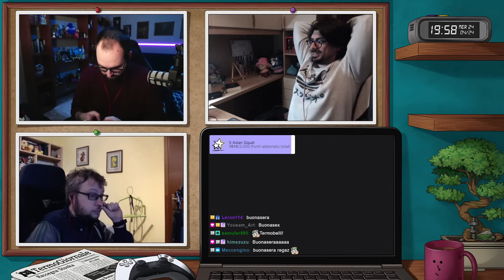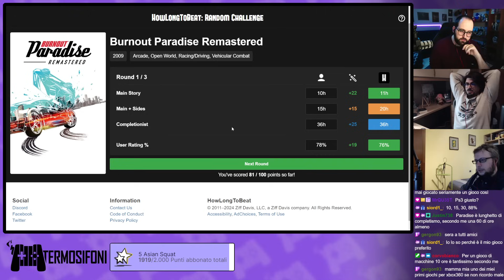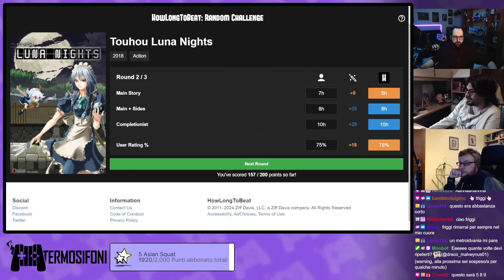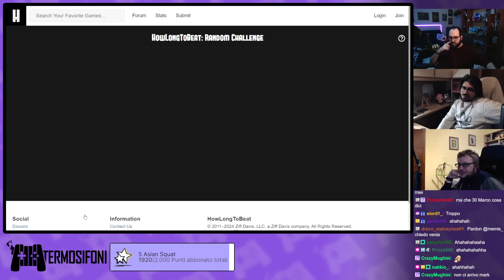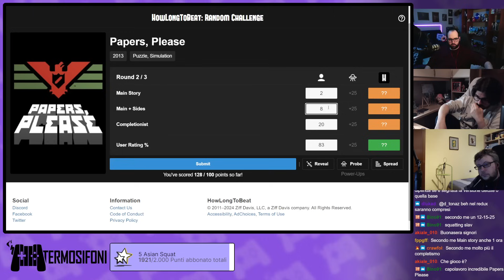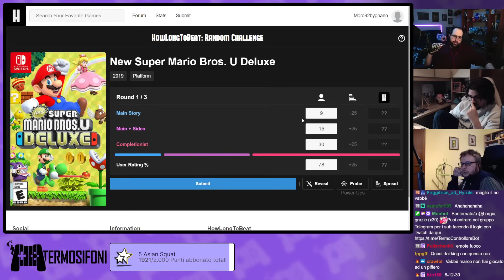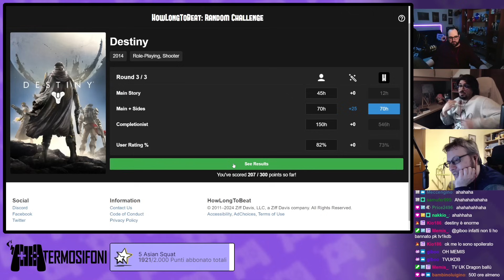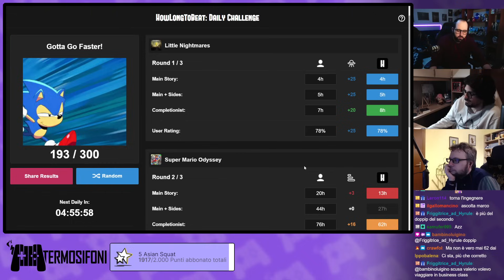Maestri Di Lunghezza | How Long To Beat The Game [ !giveaway - !carte ]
Streamer: Moro

Gioco: How Long To Beat The Game